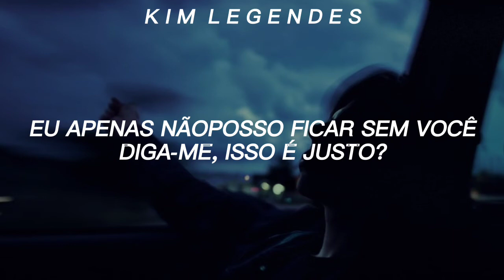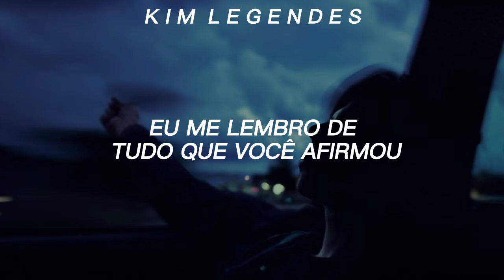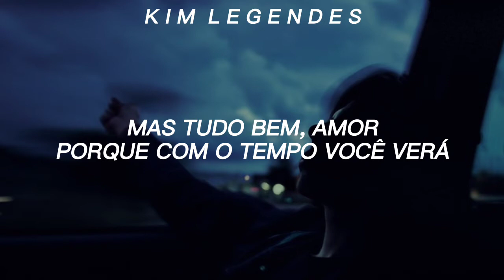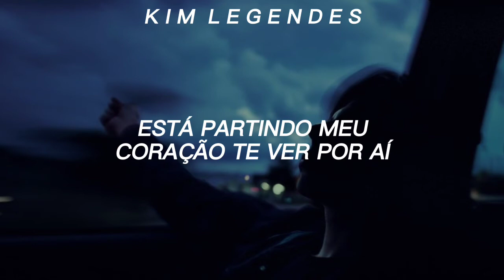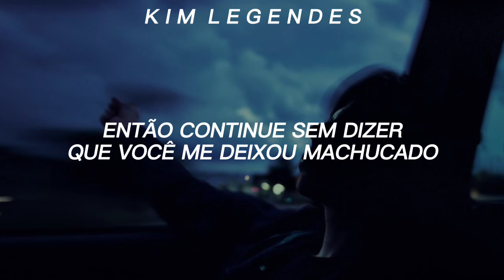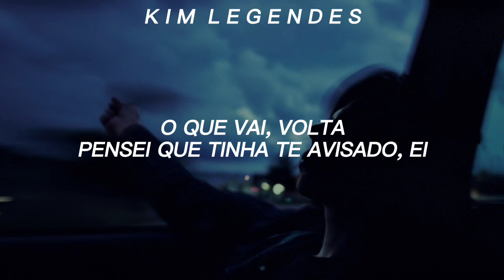What Goes Around Comes Around - Justin Timberlake (legendado/tradução)